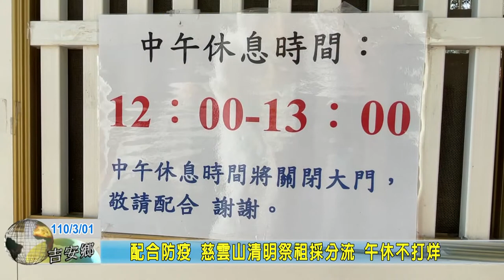20210301 08 配合防疫 慈雲山清明祭祖採分流 午休不打烊